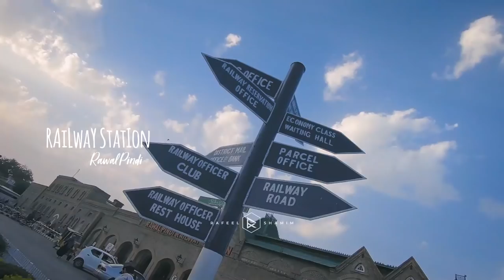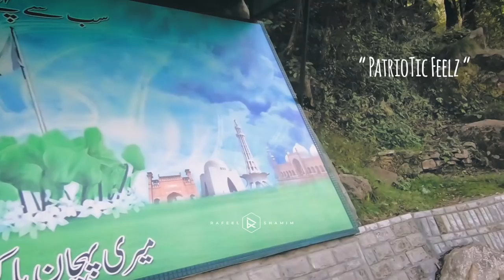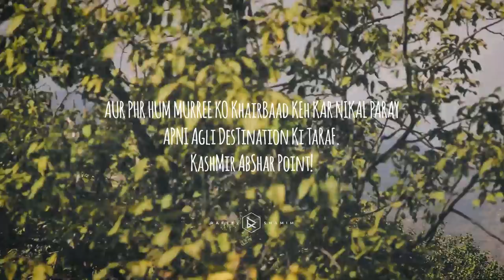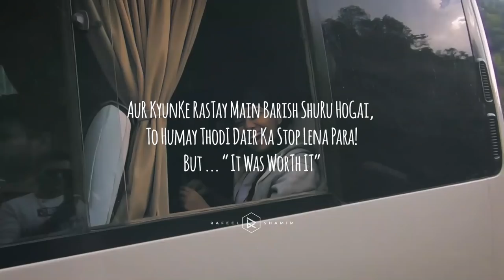MURREE TO BALAKOT | WE ARE PAKISTAN | EPISODE 02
Murree is a mountain resort town, located in the Galyat region of the Pir Panjal Range, within the Rawalpindi District of Punjab, Pakistan. It forms the outskirts of the Islamabad-Rawalpindi metropolitan area, and is about 30 km (19 mi) northeast of Islamabad. After Reaching Rawalpindi, This was the First destination of my Trip to the North of Pakistan from where we went all the way up to Balakot for a Stay!

Here is a Glimpse of How it all started from Murree and Ended up at Balakot and all the experiences that Came in between!